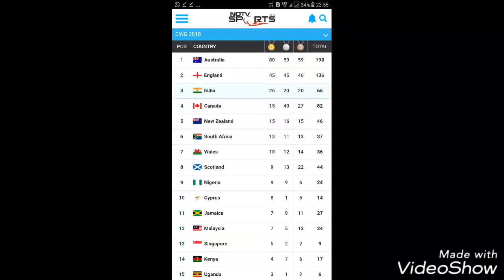PROUD MOMENTS FOR INDIA AT COMMONWEALTH GAMES 2018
Proud Moment for India at Commonwealth games 2018

Medal Name Sport Event Date
 Gold Saikhom Mirabai Chanu Weightlifting Women's 48 kg 5 April
 Gold Khumukcham Sanjita Chanu Weightlifting Women's 53 kg 6 April
 Gold Sathish Sivalingam Weightlifting Men's 77 kg 7 April
 Gold Ragala Venkat Rahul Weightlifting Men's 85 kg 7 April
 Gold Punam Yadav Weightlifting Women's 69 kg 8 April
 Gold Manu Bhaker Shooting Women's 10 metre air pistol 8 April
 Gold Manika Batra
Mouma Das
Sutirtha Mukherjee
Madhurika Patkar
Pooja Sahasrabudhe Table tennis Women's team 8 April
 Gold Jitu Rai Shooting Men's 10 metre air pistol 9 April
 Gold Sharath Achanta
Anthony Amalraj
Harmeet Desai
Sanil Shetty
Sathiyan Gnanasekaran Table tennis Men's team 9 April
 Gold Pranav Chopra
Prannoy Kumar
Saina Nehwal
Ashwini Ponnappa
Satwiksairaj Rankireddy
Sikki Reddy
Chirag Shetty
Gadde Ruthvika Shivani
P V Sindhu
Kidambi Srikanth Badminton Mixed team 9 April
 Gold Heena Sidhu Shooting Women's 25 metre pistol 10 April
 Gold Shreyasi Singh Shooting Women's double trap 11 April
 Gold Rahul Aware Wrestling Men's freestyle 57 kg 12 April
 Gold Sushil Kumar Wrestling Men's freestyle 74 kg 12 April
 Gold Tejaswini Sawant Shooting Women's 50m rifle 3 positions 13 April
 Gold Anish Bhanwala Shooting Men's 25 metre rapid fire pistol 13 April
 Gold Bajrang Punia Wrestling Men's freestyle 65 kg 13 April
 Gold Mary Kom Boxing Women's light flyweight 48 kg 14 April
 Gold Sanjeev Rajput Shooting Men's 50m rifle 3 positions 14 April
 Gold Gaurav Solanki Boxing Men's flyweight 52 kg 14 April
 Gold Neeraj Chopra Athletics Men's javelin throw 14 April
 Gold Sumit Malik Wrestling Men's freestyle 125 kg 14 April
 Gold Vinesh Phogat Wrestling Women's freestyle 50 kg 14 April
 Gold Manika Batra Table tennis Women's singles 14 April
 Gold Vikas Krishan Yadav Boxing Men's middleweight 75 kg 14 April
 Gold Saina Nehwal Badminton Women's singles 15 April
 Silver Gururaja Poojary Weightlifting Men's 56 kg. 5 April
 Silver Heena Sidhu Shooting Women's 10 metre air pistol 8 April
 Silver Pardeep Singh Weightlifting Men's 105 kg 9 April
 Silver Mehuli Ghosh Shooting Women's 10 metre air rifle 9 April
 Silver Tejaswini Sawant Shooting Women's 50 metre rifle prone 12 April
 Silver Babita Kumari Wrestling Women's freestyle 53 kg 12 April
 Silver Seema Antil Athletics Women's discus throw 12 April
 Silver Anjum Moudgil Shooting Women's 50m rifle 3 positions 13 April
 Silver Pooja Dhanda Wrestling Women's freestyle 57 kg 13 April
 Silver Mausam Khatri Wrestling Men's freestyle 97 kg 13 April
 Silver Manika Batra
Mouma Das Table tennis Women's doubles 13 April
 Silver Amit Panghal Boxing Men's light flyweight 49 kg 14 April
 Silver Manish Kaushik Boxing Men's lightweight 60 kg 14 April
 Silver Dipika Pallikal Karthik
Saurav Ghosal Squash Mixed doubles 14 April
 Silver Sharath Achanta
Sathiyan Gnanasekaran Table tennis Men's doubles 14 April
 Silver Satish Kumar Boxing Men's super heavyweight (+91 kg) 14 April
 Silver P. V. Sindhu Badminton Women's singles 15 April
Joshna Chinappa Squash Women's doubles 15 April
 Silver Kidambi Srikanth Badminton Men's singles 15 April
 Silver Satwiksairaj Rankireddy
Chirag Shetty Badminton Men's doubles 15 April
 Bronze Deepak Lather Weightlifting Men's 69 kg 6 April
 Bronze Ravi Kumar Shooting Men's 10 metre air rifle 8 April
 Bronze Vikas Thakur Weightlifting Men's 94 kg 8 April
 Bronze Om Prakash Mitharwal Shooting Men's 10 metre air pistol 9 April
 Bronze Apurvi Chandela Shooting Women's 10 metre air rifle 9 April
 Bronze Sachin Chaudhary Powerlifting Men's heavyweight 10 April
 Bronze Om Prakash Mitharwal Shooting Men's 50 metre pistol 11 April
 Bronze Ankur Mittal Shooting Men's double trap 11 April
 Bronze Kiran Bishnoi Wrestling 12 April
 Bronze Navjeet Dhillon Athletics Women's discus throw 12 April
 Bronze Naman Tanwar Boxing Men's heavyweight 91 kg 13 April
 Bronze Divya Kakran Wrestling Women's freestyle 68 kg 13 April
 Bronze Hussamuddin Mohammed Boxing Men's bantamweight 56 kg 13 April
 Bronze Manoj Kumar Boxing Men's welterweight 69 kg 13 April
 Bronze Sakshi Malik Wrestling Women's freestyle 62 kg 14 April
 Bronze Somveer Kadian Wrestling Men's freestyle 86 kg 14 April
 Bronze Ashwini Ponnappa
Sikki Reddy Badminton Women's doubles 14 April
 Bronze Harmeet Desai
Sanil Shetty Table tennis Men's doubles 14 April
 Bronze Manika Batra
Sathiyan Gnanasekaran Table tennis Mixed doubles 15 April
 Bronze Sharath Achanta Table tennis Men's singles 15 April